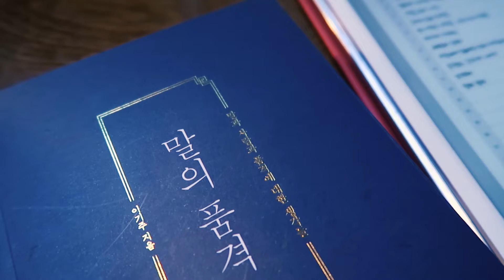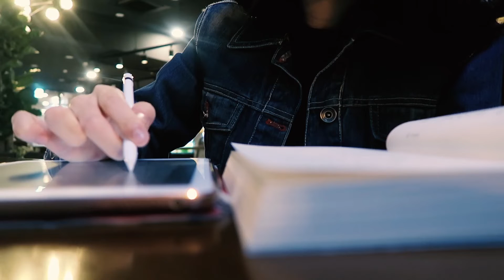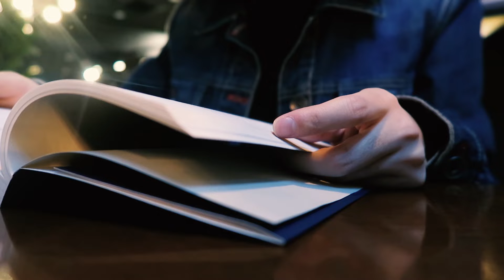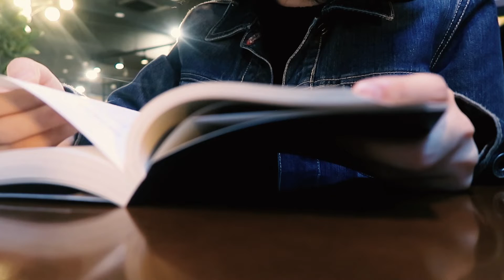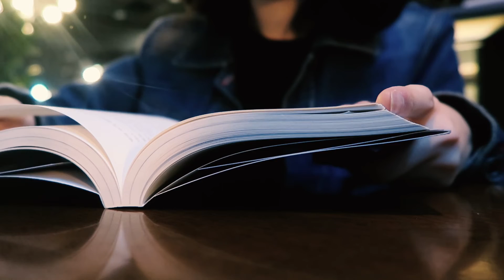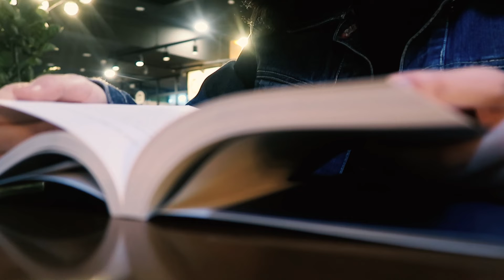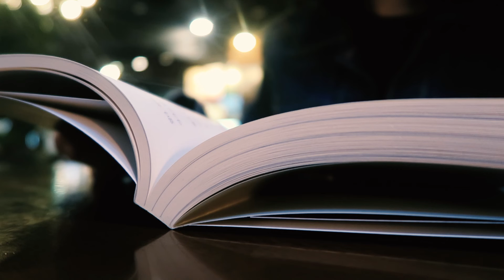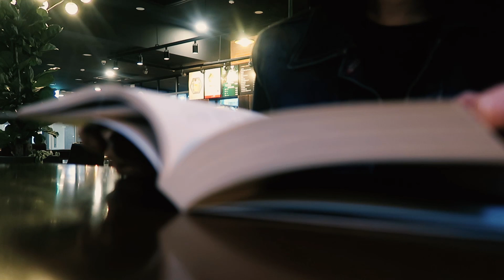STUDY WITH ME : 카페에서 같이 공부해요 | 카페에서 책읽기 | 책 말의 품격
음악 : LUVTEA - Autumn keys